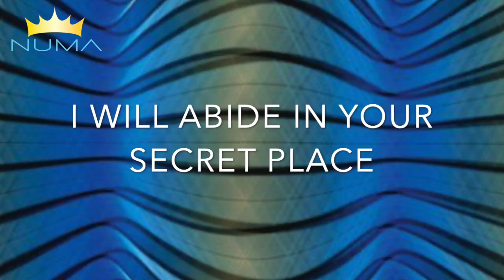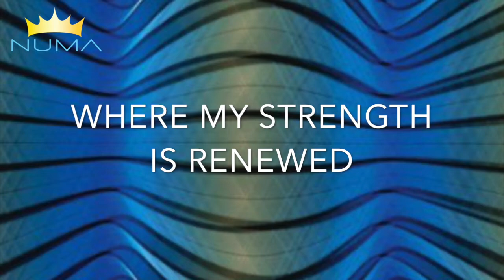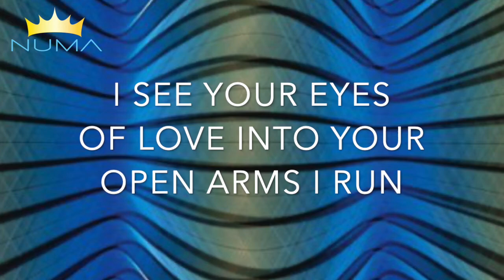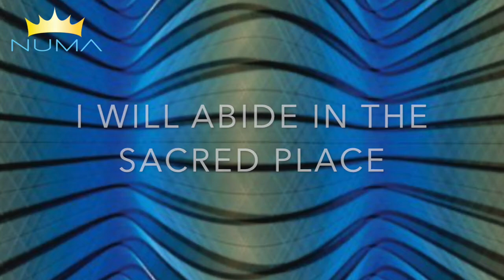SECRET PLACE KARAOKE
SECRET PLACE
SECRET PLACE ALBUM
NATHAN COLEMAN